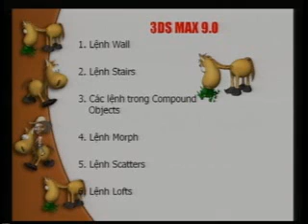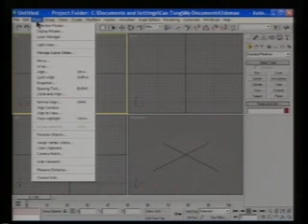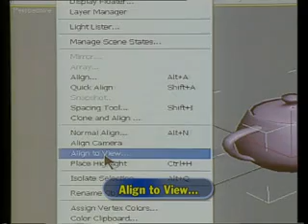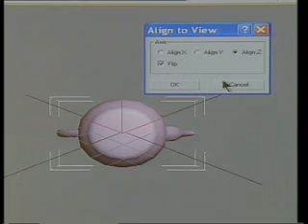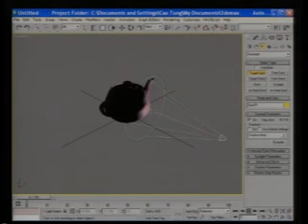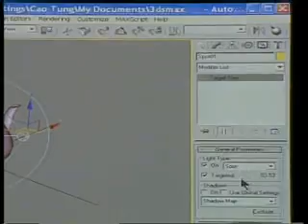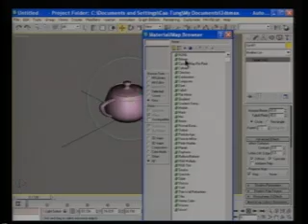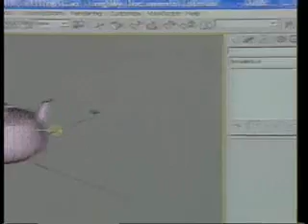3DS MAX BAI 07+08(00h00m00s-00h13m23s).wmv